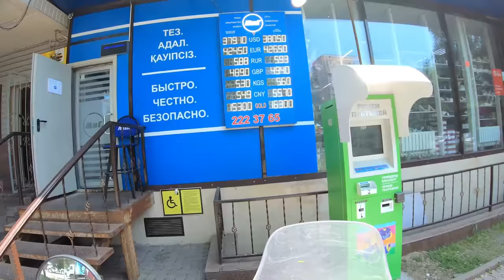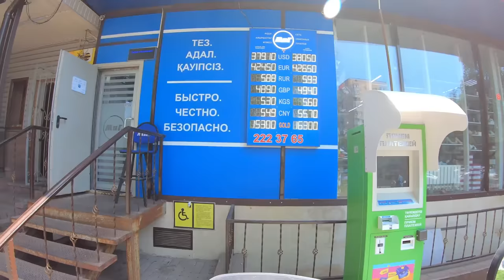[S1 - Eps. 83] CROSSING INTO KAZAKHSTAN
It's time for another border crossing. After the high altitude, very cold crossing from Tajikistan into Kyrgyzstan, I decided to cross the border close to Bishkek, which is a low altitude.

I was fearing for the worst, but this border crossing turned out to be quite different than I'm used to!